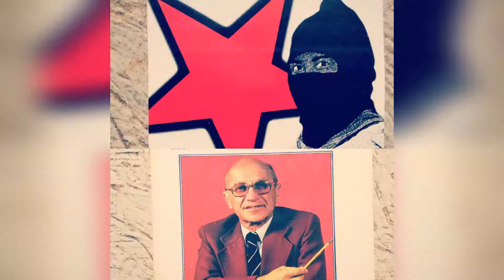San Cristóbal 2019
Seabird Vlog